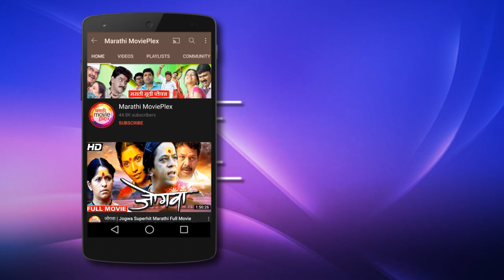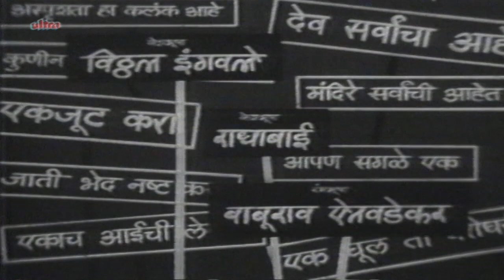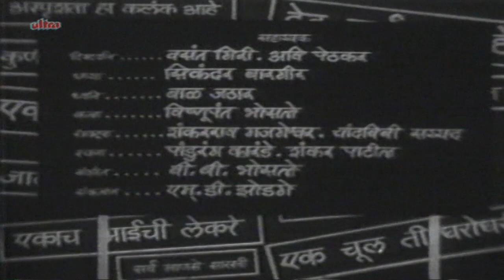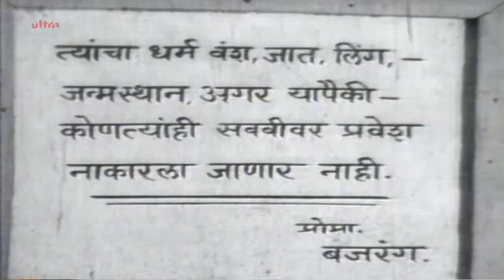सुपरहिट मराठी चित्रपट माई माउली | Mai Mauli Old Classic Marathi Full Movie Sulochana, Chandrakant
Watch Old Classic Marathi Full Movie "Mai Mauli" (1971)
Starring :- Sulochana, Vatsala Deshmukh, Chandrakant,
                  Vasant Paranjpe, Pushpa, Shankarrao Bhosale, Baby Sandhya, Vikram.
Director :  Yashwant Pethkar